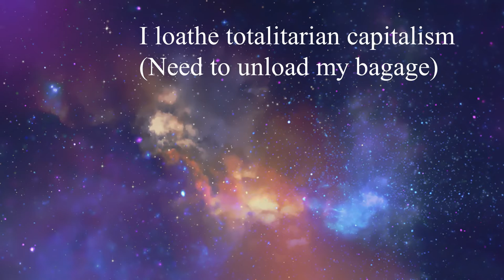lonesome rider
pics constant line RW 2008, blues pi itaborai brasil, johnny cash pic by photograph anton corbijn, Rw walking in Nashville '79, me and my taka guitar, compilation pic with mother, pic by koos wijnants...(is there someone listen to me?)
..Right now. I feel like a space-cowboy. a unpredictable songwriter...' RW

“It ain’t dying I’m talking about, it’s living. I doubt it matters where you die, but it matters where you live.” ~spoken by Augustus McCrae”
― Larry McMurtry, Lonesome Dove

©®I was born a lonesome rider, following' the sun i'm no liar
I'm just a sing of sad songs, just a dreamer singing the blues
I was born in a old city, I tell you all the girls were pretty
I grew up with rock 'n roll, I was playing with knives had no toys
O how I love to sing all the songs came from a deep deep spring
and when I'm moanin' this ole blues, I tell you this ole boy is on the lose... yea MAMA! This ole boy is on the lose...

When I wake up in the middle of  the night, well I make my guitar started to cry
I'm gonna pour me another bourbon, strong... singing away my blues...
Don't you know I'm a bourbon man, even I wasn't born in Louisiana,
So, will there somebody understand, I was born a Indian man, I was born a Indian man!
Lord... I traveled a million miles, I saw people cry and die
you know there's nothing better than the blues, when your luck is on the lose sa

Now here I'm lyin' on that floor, just thinking over, life ain't no game... NO MO!
I was born to sing and roam, You know mama I was born to rock 'n roll
Well if you ever see a man cry... Baby it would be me THE LONESOME RIDER
If you see a man rollin' down the line... it would be me. out of time...

I was BORN THE LONESOME RIDER-